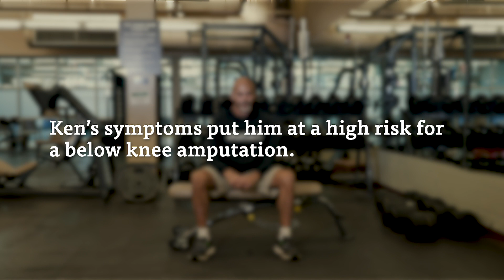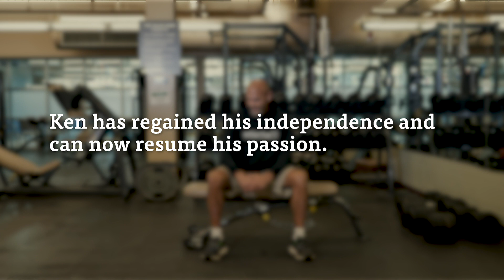Jobst Vascular Institute Patient Avoids Amputation After Peripheral Artery Disease Diagnosis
Ken enjoyed weightlifting for many years, but when he started to experience excruciating pain in his right leg, he knew something was wrong. Once he was referred to Jobst Vascular Institute, he was diagnosed with peripheral artery disease. Through treatment by J. Abbas, MD, FACS, he averted a right leg amputation and is now back to doing what he loves.